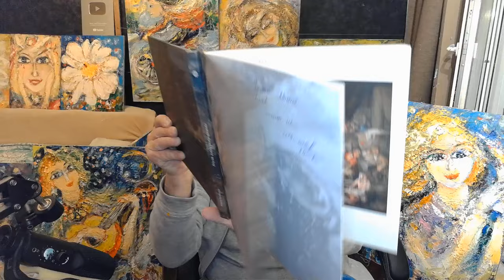Захват Интернета. Человек Будущего. Продолжение следует.